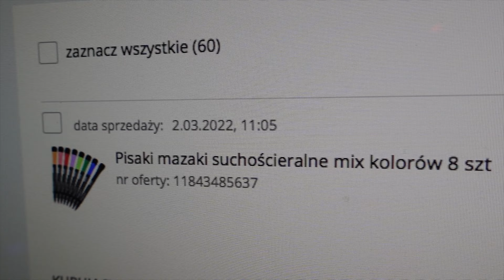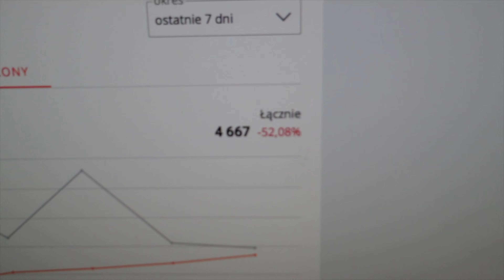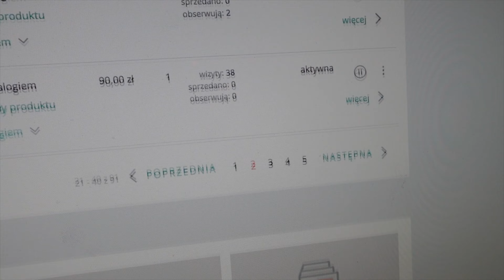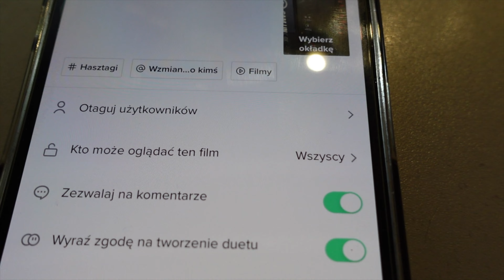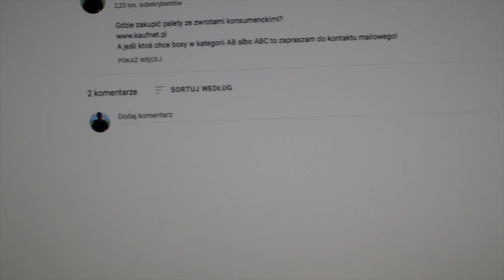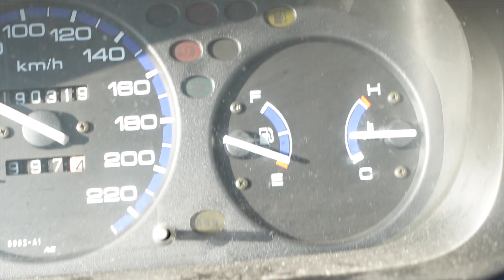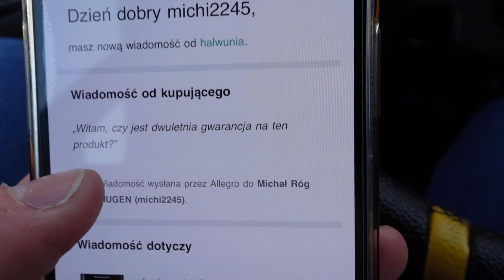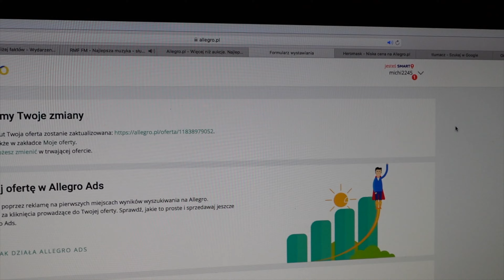SPRZEDAŻ I STATYSTYKI ALLEGRO, TROCHĘ MOTORYZACJI DAILYVLOG!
Gdzie zakupić palety ze zwrotami konsumenckimi?
A jeśli ktoś chce boxy w kategorii AB albo ABC to zapraszam do kontaktu mailowego!
Z kodem : MUGEN dostajecie dostęp do większej ilości towaru !

Instagram Julii: YuliaGreal
Instagram świec : greal.shop